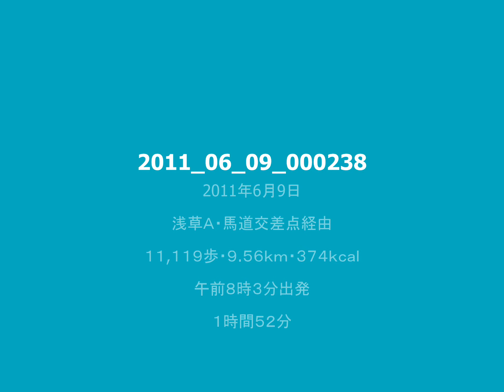沖縄は梅雨明け宣言、東京スカイツリー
浅草Ａ・馬道交差点経由、平成２３年６月９日（木・晴）午前８時３分出発